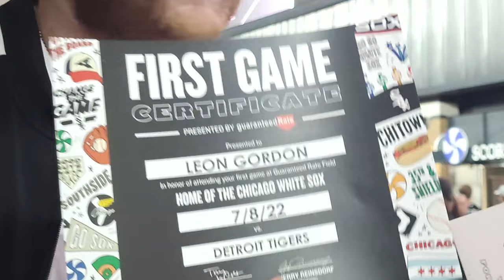Leebzy Vlogs | British Mans First Baseball Game!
I got a very.. VERY lucky chance to watch the White Sox game from the Fan Deck and I am very thankful for the experience as it was a really great time!